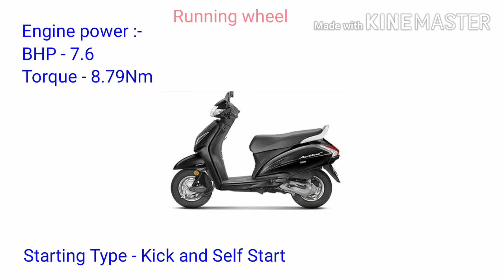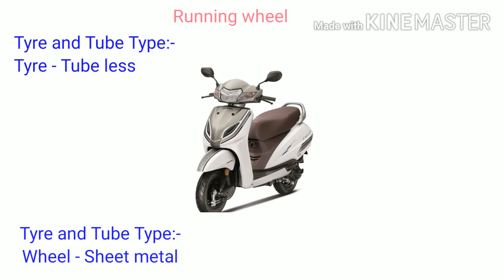Honda Activa 6G Specifications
Honda Activa 6g Full Specifications and Price